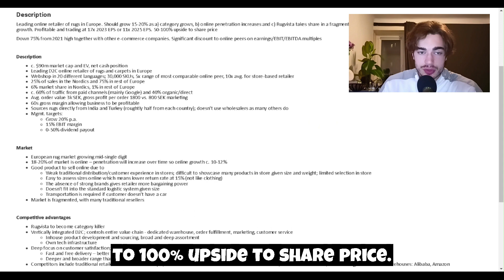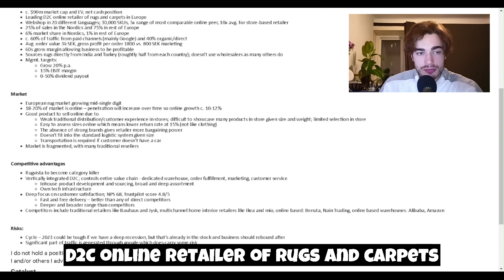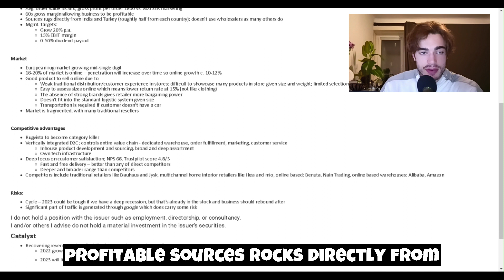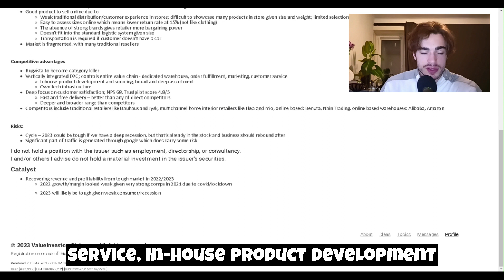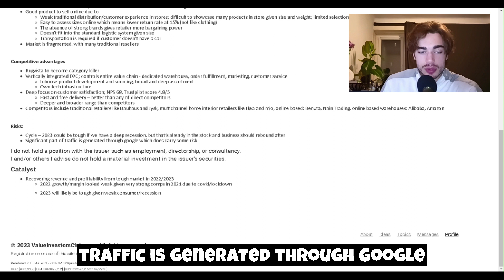"Rugvista (RUG)" Stock Analysis - Value Investment Club Readings